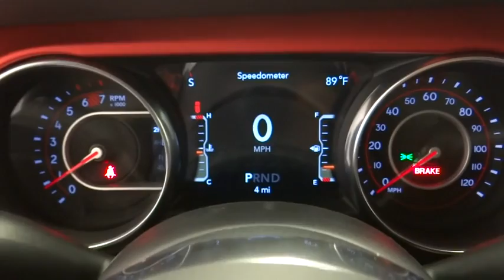2018 Jeep Wrangler Unlimited Norco, Corona, Riverside, San Bernardino, Ontario, CA 18J1260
2018 Jeep Wrangler Unlimited Rubicon - Stock#: 18J1260 - VIN#: 1C4HJXFN7JW211500